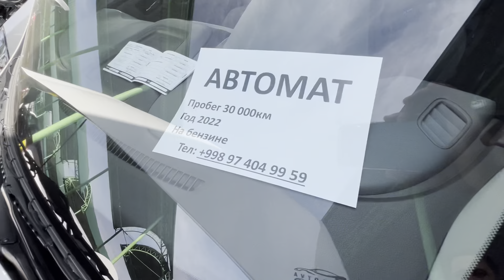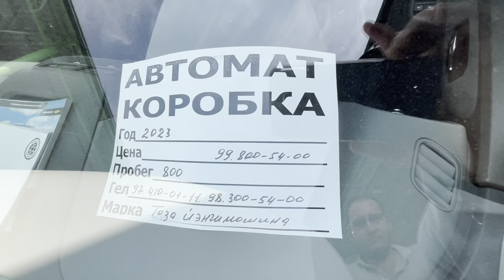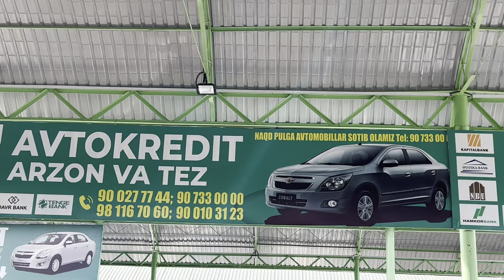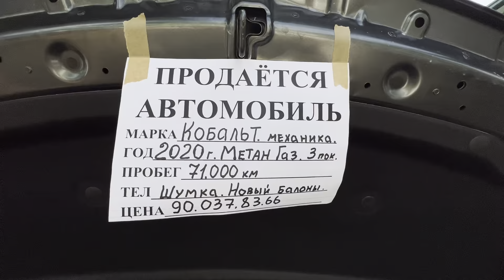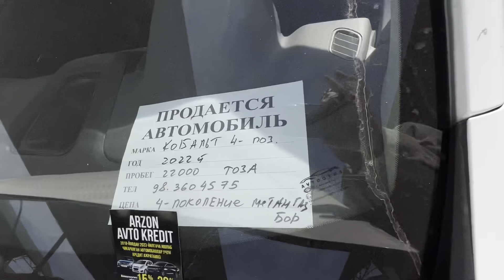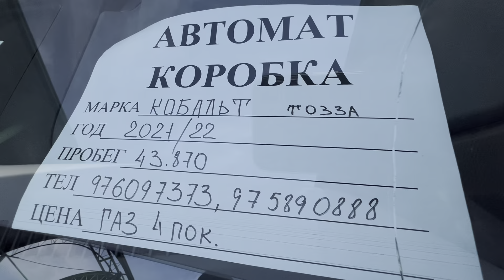7-noyabr, 2023 COBALT NARXLARI SERGELI MOSHINA BOZORI ARZON COBALT NARXLARI SERGELI MOSHINA BOZORI